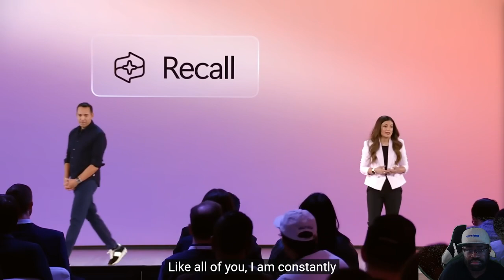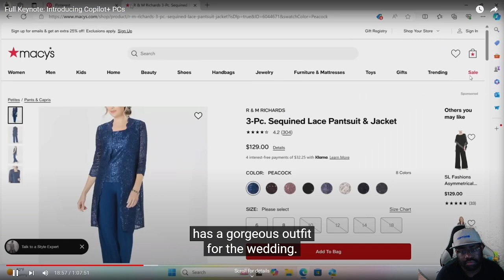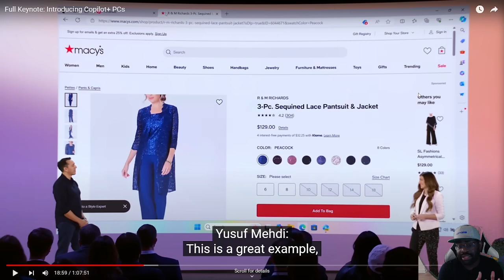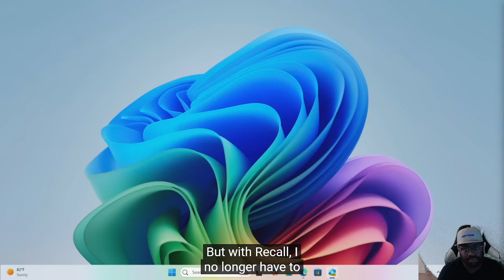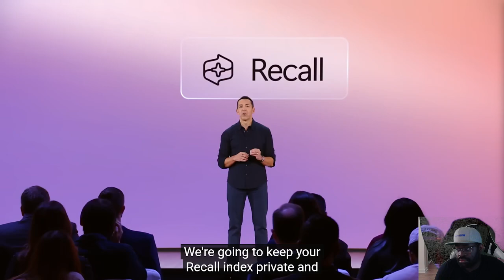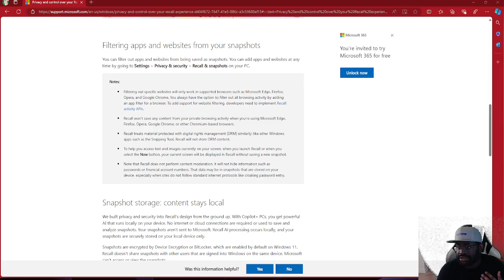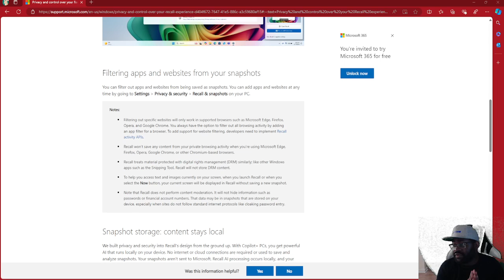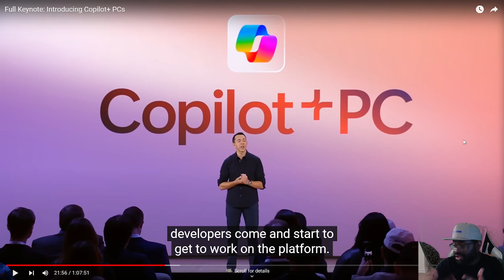Microsoft To Will Soon Know Everything About You! Recall Feature Reaction!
Microsoft's new Recall feature for Windows 11 is causing quite a stir! This AI-powered tool logs everything you do on your PC, from browser sessions to video meetings, making it searchable through a semantic index. While Microsoft assures privacy with local storage and encryption, many are concerned about potential privacy risks. Discover what this means for you and how to manage your data privacy with Recall.

Join Gemini to get a Bitcoin Wallet and earn a FREE 10 dollars worth of BTC for using my

to listen to your favorite music and stream the latest for free